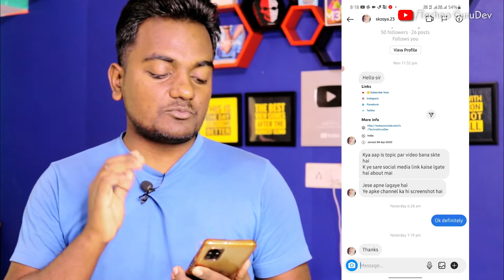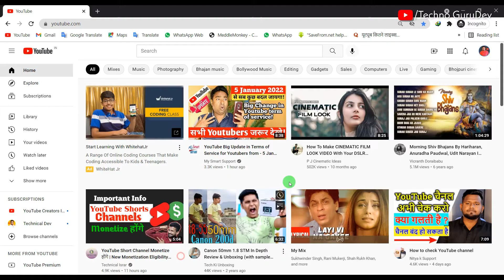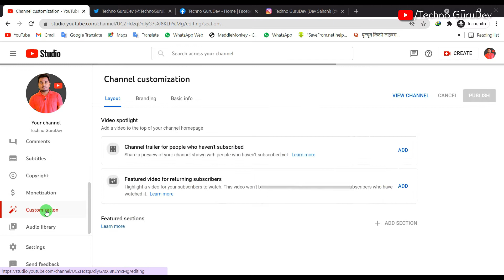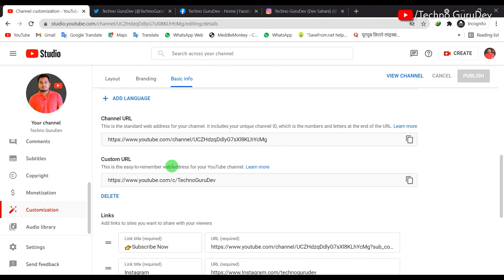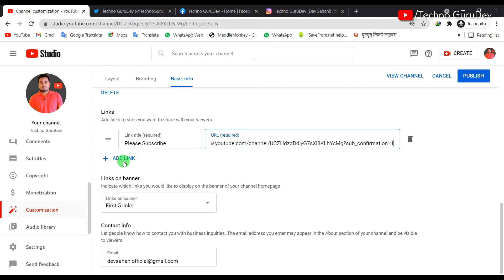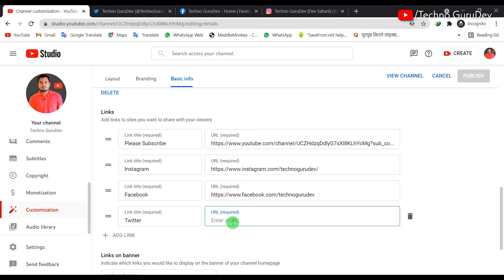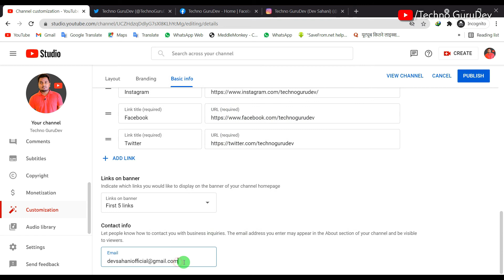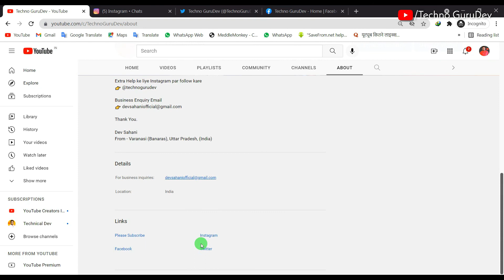How to Add Social Media link on Youtube Banner and About Section 2021 || Channel Customization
How To Add Social Media Links in Youtube Channel | Social Media को YouTube से कैसे लिंक करें। 2021

Dosto agar aap bhi apne channel ke banner ya about section me meri tarah social media link dena chahte hai to is video me maine complete step by step bataya hai ummid hai video apko achhi lgegi LIKE aur SHARE jarur Kare Dhayanwad...

Your Queries-
instagram ka link copy kaise karen
facebook ka link kaise copy karen
youtube about me instagram link kaise dale
social media ko youtube se kaise link kare
socila media ka link kaise nikale
social media link kaise copy kare

50 MM LENS
CAMERA TRIPOD
TRIPOD FOR MOBILE
GORILLA POD (Vlog)
RING LIGHT
LIGHT STAND
GREEN SCREEN